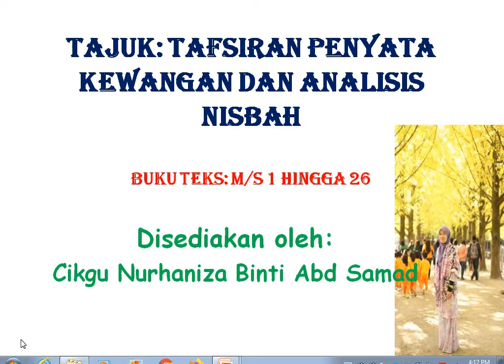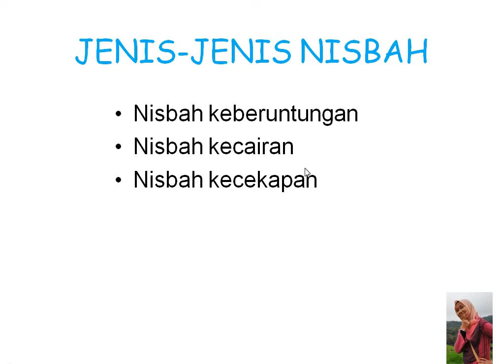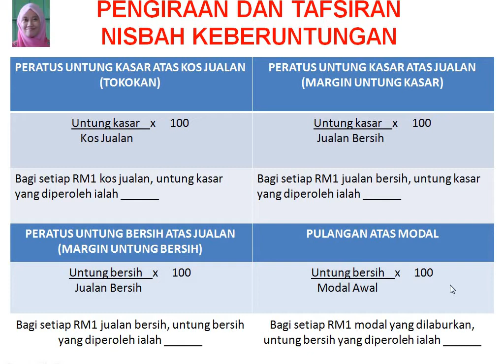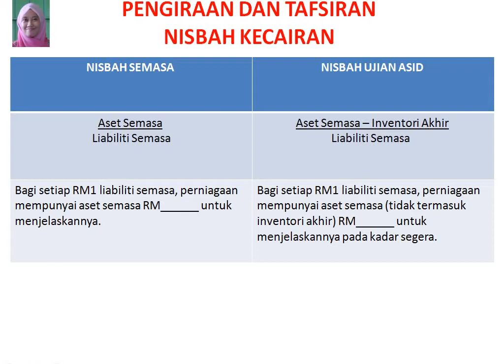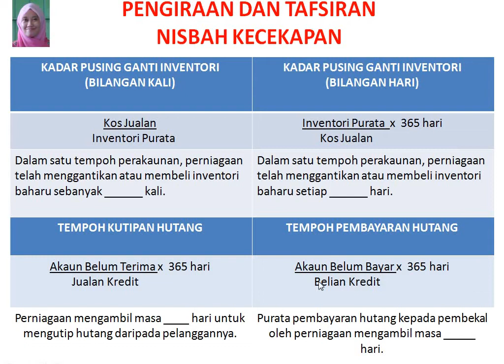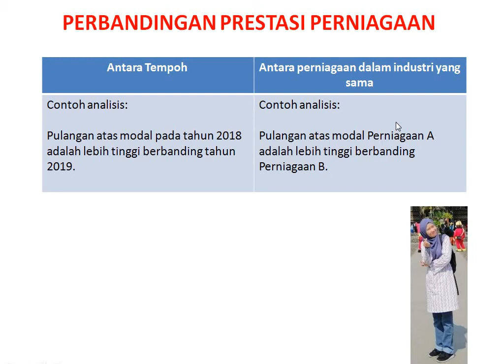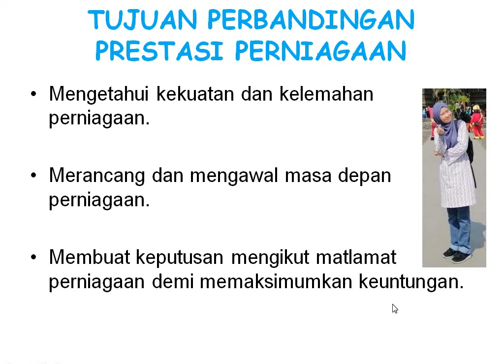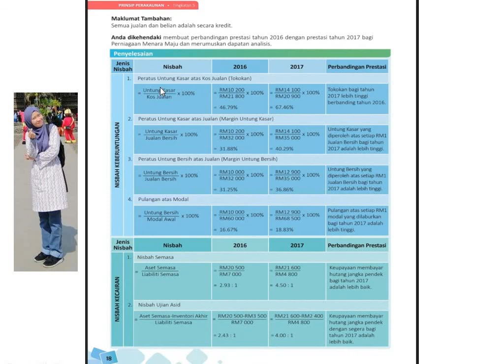ANALISIS TAFSIRAN PENYATA KEWANGAN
Video xdpt upload penuh... 21minit je maksimum sbb rekod guna free cam... Sorry ye...maklum ler masih bbnu lagi dlm bab2 merekod pdp.. Insya Allah akan cuba diperbaiki dari semasa ke semasa.. Semoga bermanfaat